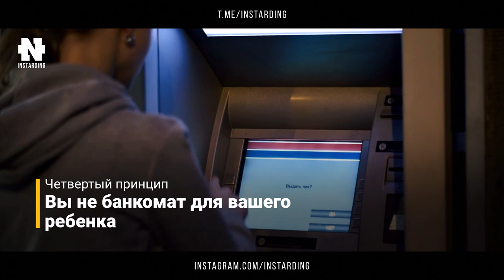Как миллионеры воспитывают детей! Смотреть всем! Жесткие принципы Дени Джонсон!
Дени Джонсон - 6 принципов воспитания от мамы-миллионерши!